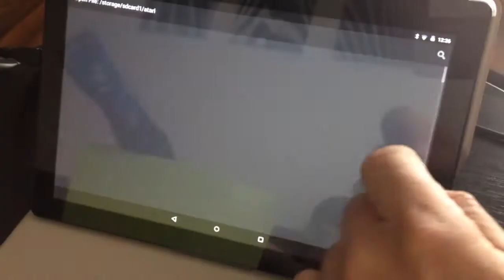Atari 800XL on Android with 9pin Joystick